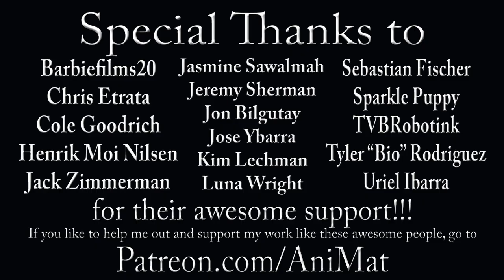The Muppet Show Ep. 30: Nancy Walker - The Muppet Vlog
Who knows what would happen when the show is given to the hands of Fozzie